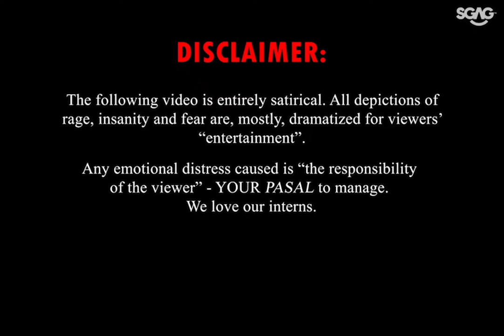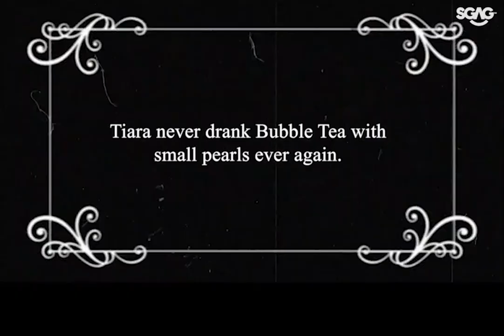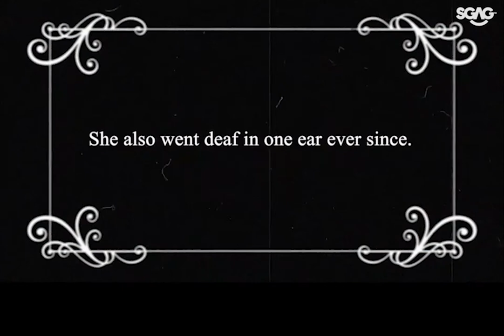Pam Rants on Bubble Tea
Don't drink bubble tea like a bodoh! Small Pearls SUCK

Copyright to SGAG